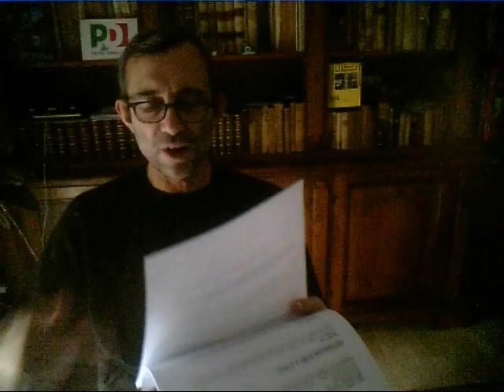Tarantella politica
Questo è il racconto, attraverso le dichiarazioni dei protagonisti, di dieci mesi della tarantella politica che sta accompagnandoci dritti, dritti ad una nuova consultazione elettorale con quella legge "il porcellum" che tutti a parole hanno detto di voler cambiare ma che nei fatti stanno confermando.